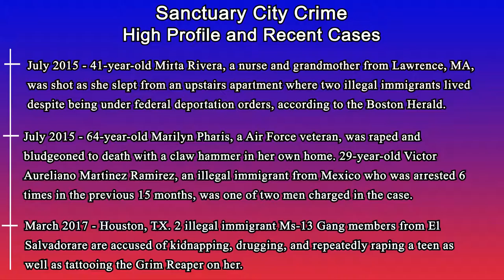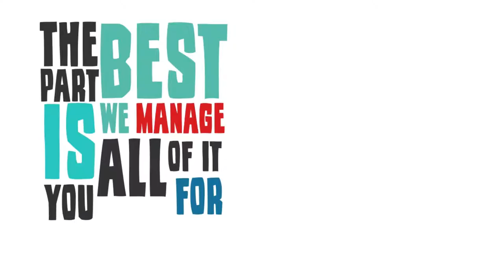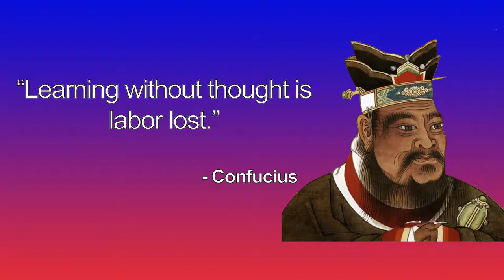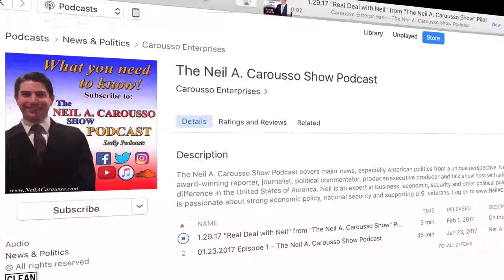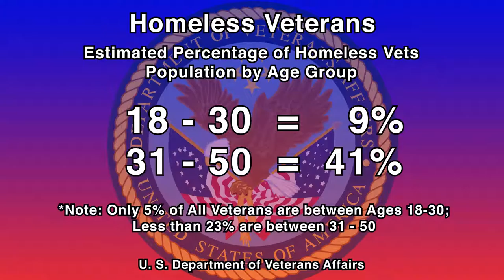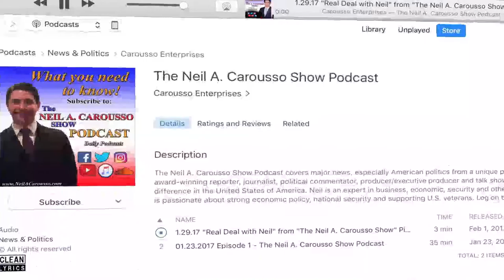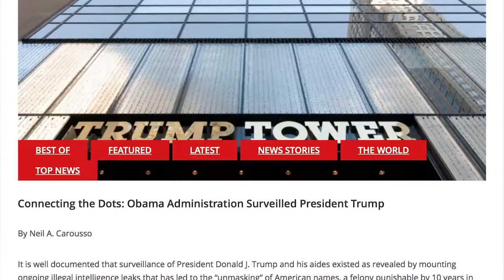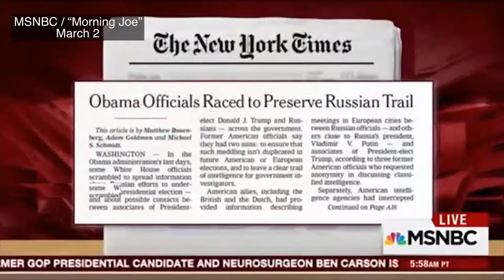4.2.2017 The Neil A. Carousso Show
"The Neil A. Carousso Show" is a weekly live video streaming news and political talk and commentary program that airs Sundays at 12 Noon ET/9 AM PT. Carousso discusses the news of the week that you must know with insightful, passionate and expert analysis.

Neil A. Carousso is the president & owner of Carousso Enterprises, an award-winning reporter, journalist, political commentator, producer/executive producer and talk show host with a likeable patriotic, passionate and energetic style, driven to make a difference in the United States of America. Neil is an expert in business, economic, security and other political policy, providing providing bold solutions for America's success. Carousso is passionate about strong economic policy, national security and supporting U.S. veterans.